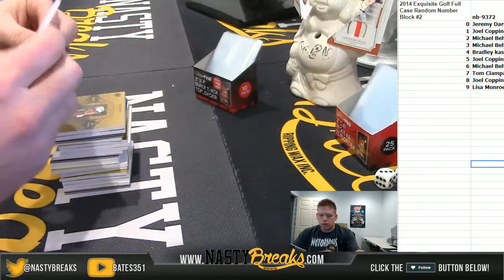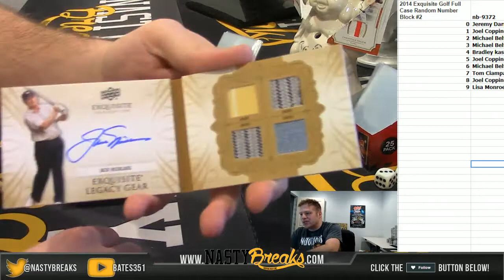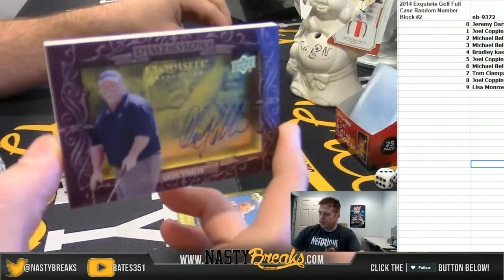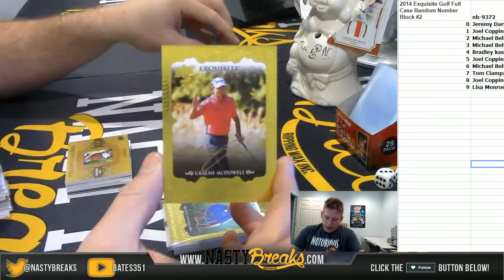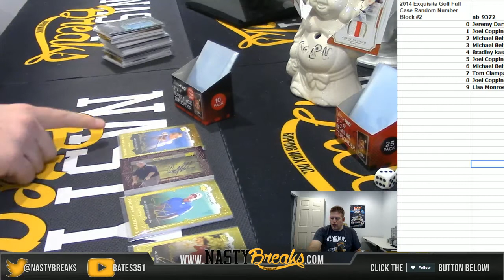3 4 18 2014 Exquisite Golf Full Case Random Number Block #2